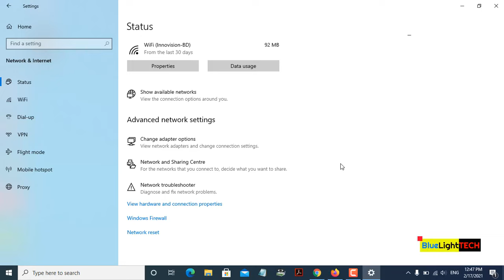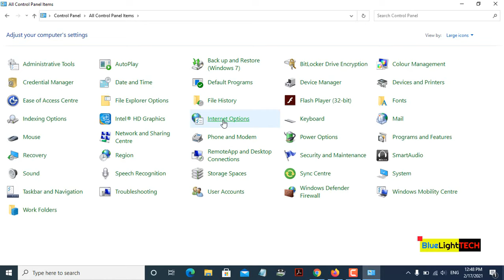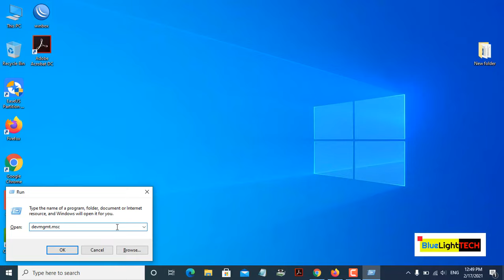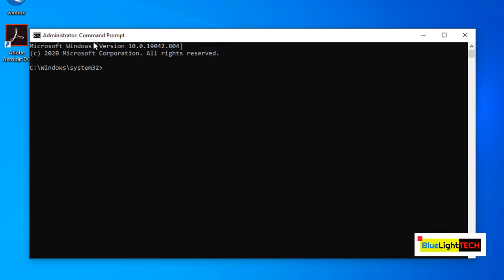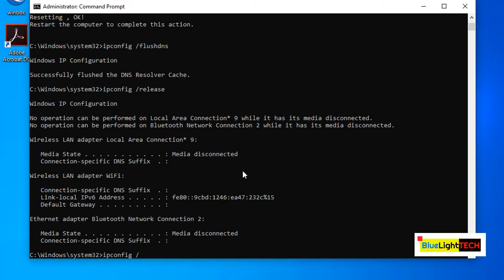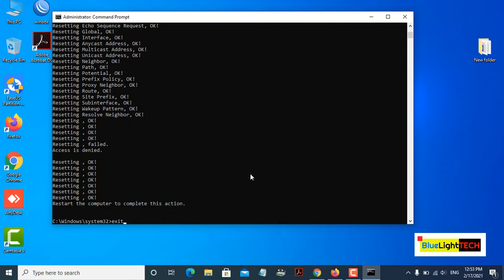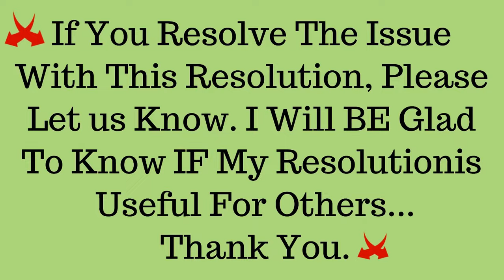How to Fix this site can't be reached took too long to respond windows 10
If your Web browsers are telling you that a server is taking too long to respond, this could be the result of a variety of problems either on your end or the website's server. Open Internet Explorer on a Windows PC.